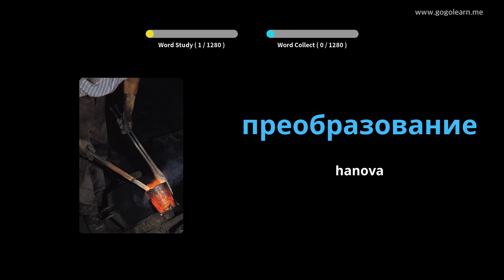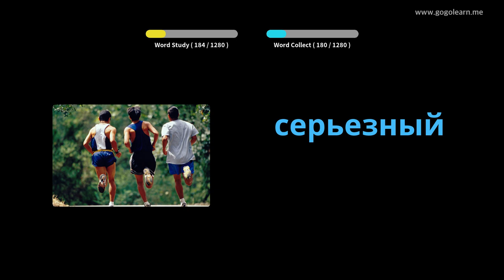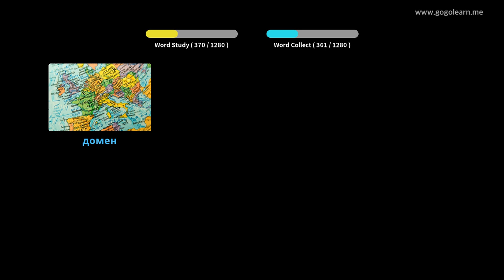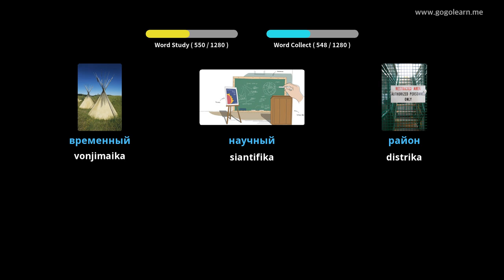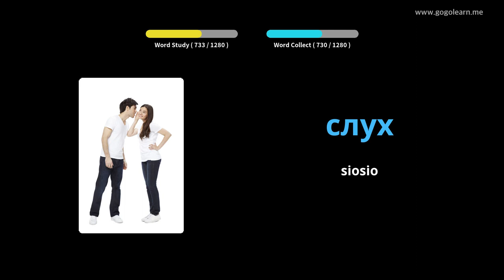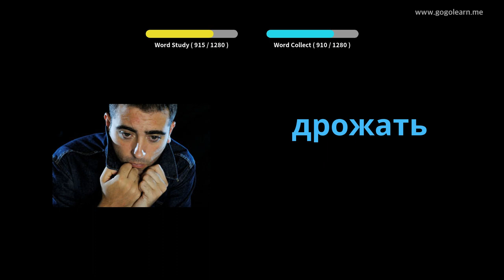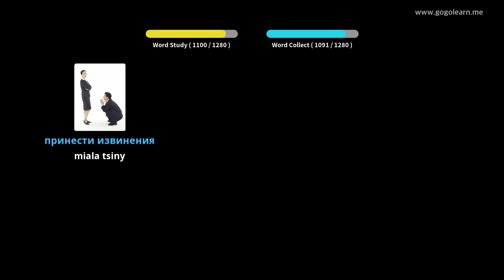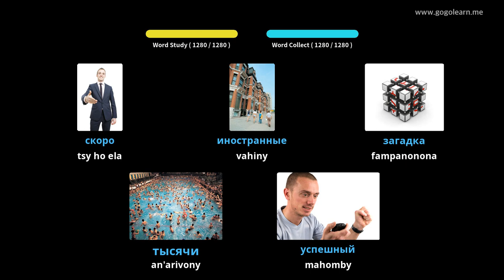Mpianatra Voambolana Rosiana | Golearn